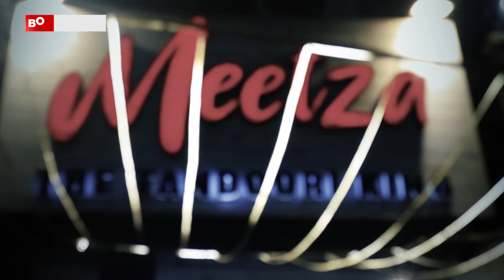Introducing New Pizza Types | Foreign Cuisine | Food Diaries | Fast Food | BOL Entertainment